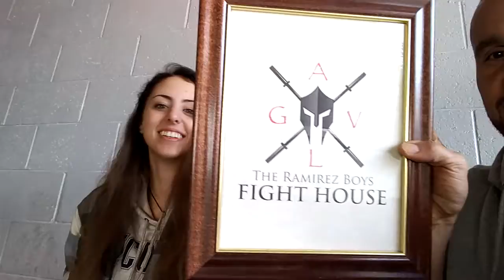TRBFH-AVLG: Fight House Interviews - Emily's TRBFH Freshman Season Effect at Lycoming College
Emily. You are without doubt The Ramirez Boys Fight House Warrior Wolfpack material!!! Doesn't matter if youre here with us, or a million miles away. We are always pulling for you mama!!! Great work. Make us proud.